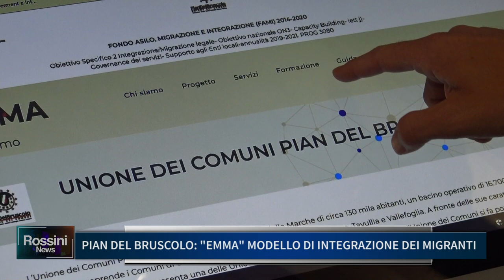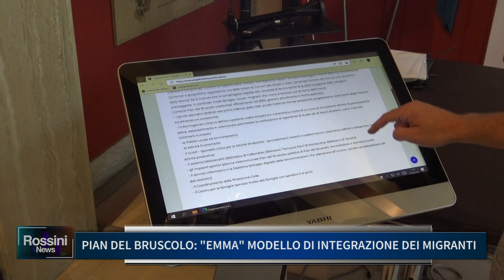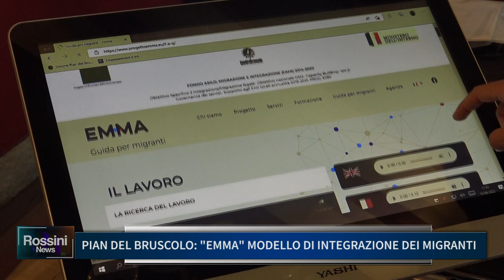PIAN DEL BRUSCOLO: "EMMA" MODELLO DI INTEGRAZIONE DEI MIGRANTI